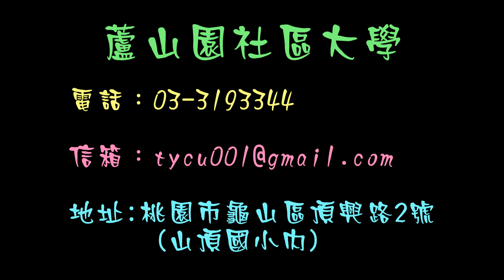蘆山園社大107春季成果展-閃耀恰恰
校名:桃園市蘆山園社區大學
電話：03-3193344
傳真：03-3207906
地址:桃園市龜山區頂興路2號(山頂國小內)